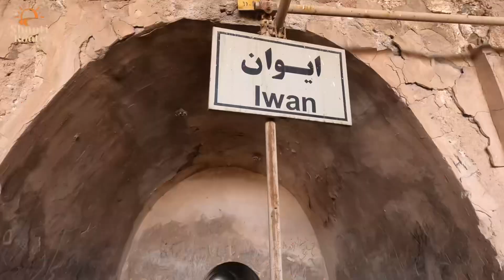More than 5000 years old city of Rey in Iran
Rey is an ancient city in Iran that is now part of the metropolitan area of Tehran. Rey was one of the oldest and most important cities in Iran, with a history that dates back to the 3rd millennium BCE. Rey was the capital of Media, the political and cultural base of the Medes, and later a major center of Zoroastrianism and early Christianity. Rey was also home to many historical figures, such as the medieval Persian scholar Rhazes, one of the most influential figures in medical science.

Rey has many historical monuments and archaeological sites that reflect its rich and diverse heritage.

In this video i visited 2 of the most popular historical places before and after Islam.
Explore the beauty of history of Rey with me in less than 10 minutes.

Write in the comments your country historical places.